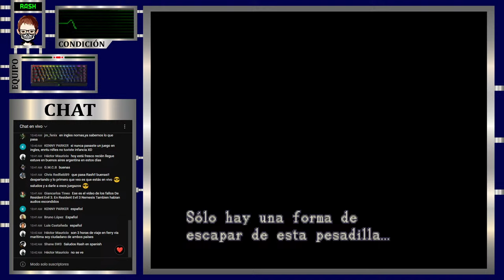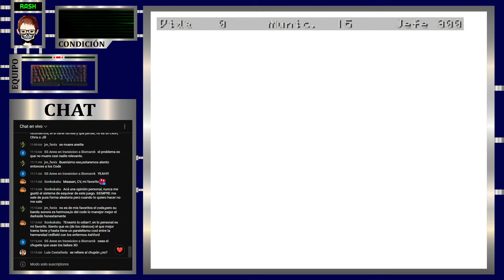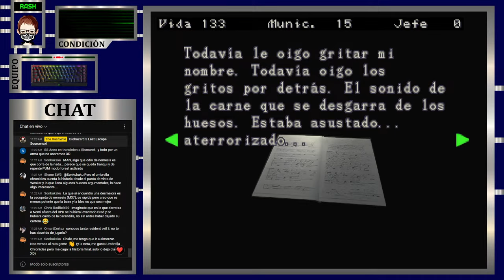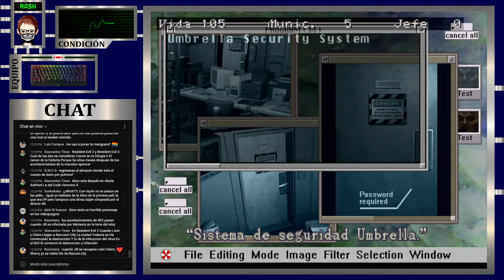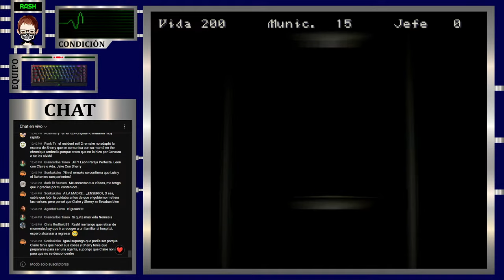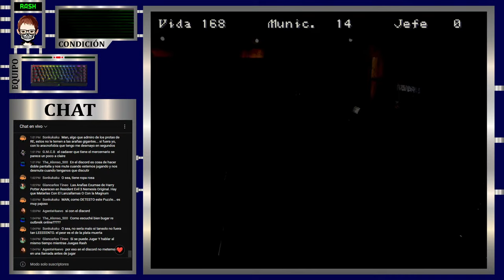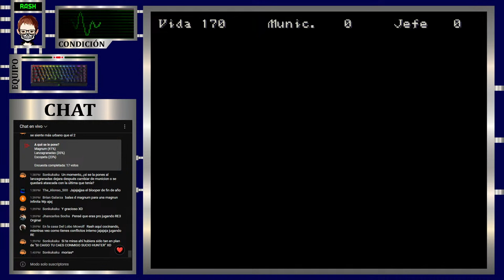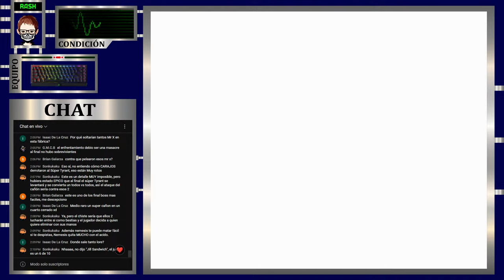Rash juega: Resident Evil 3 Némesis - Parte 01 (Recordando viejos tiempos con Nemi)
Esta vez nos abrimos paso por Raccoon City, mientras acompañamos a Jill a escapar de un tipejo muy molesto.

Canción al inicio y Final:

8 bit Halloween - Dark Spooky Game Music

Hecha por HeatleyBros

Tengan en cuenta que eliminaré los comentarios negativos (y los prohíbo si lo considero oportuno). Me gusta mantener mi sección de comentarios en un lugar positivo, así que si no tienen nada bueno que decir, no se molesten en decirlo.

Traten de no colocar ningún enlace en los comentarios, es considerado SPAM. Recuerden hay moderadores presentes.